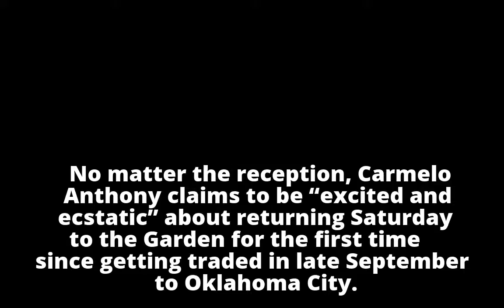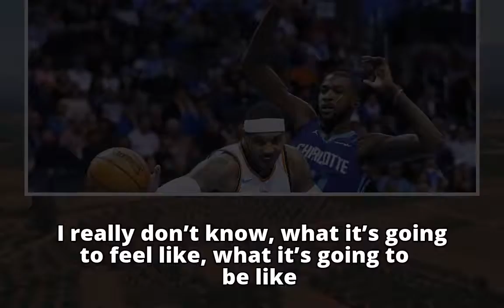Carmelo can’t hide excitement for Knicks homecoming